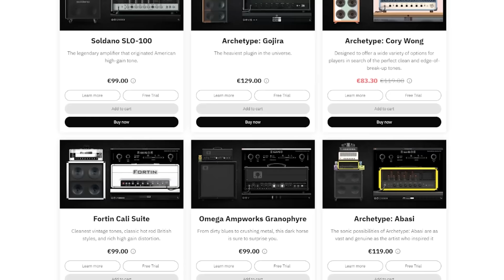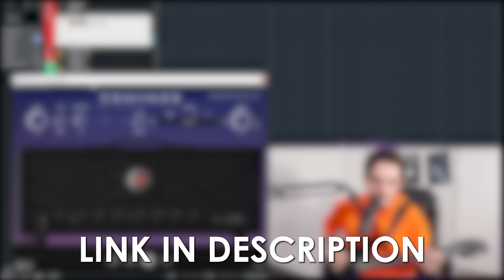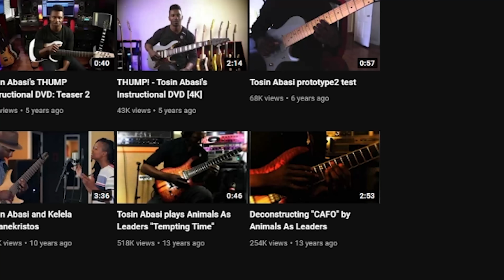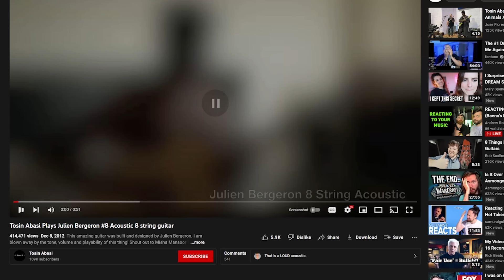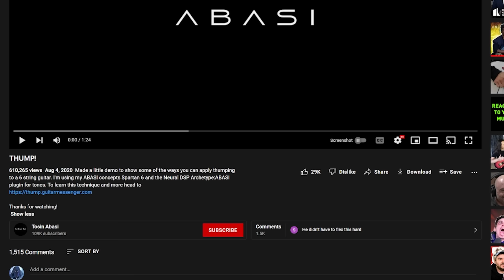Tosin Abasi is a Guitar GOD!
Reacting to @AbasiConcepts being a guitar god for 8 minutes straight

• Aristides 080R